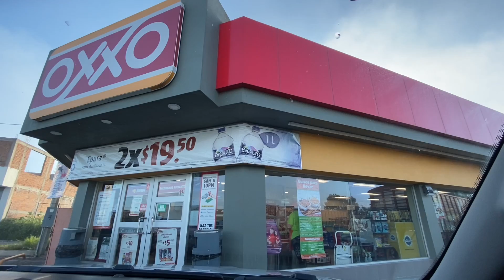EL DÍA MÁS DIVERTIDO EN RINCÓN DE GUAYABITOS VLOG ⛱ Volvimos después de muchos años y nos encantó!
Vlog el día más divertido en Rincón de Guayabitos

Gracias por formar parte del

Animo!! Saludos!!